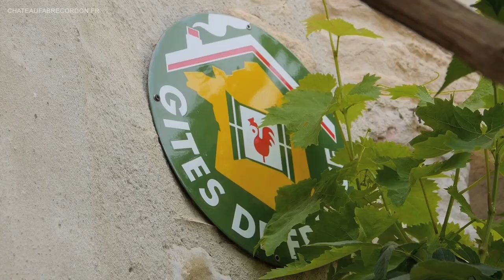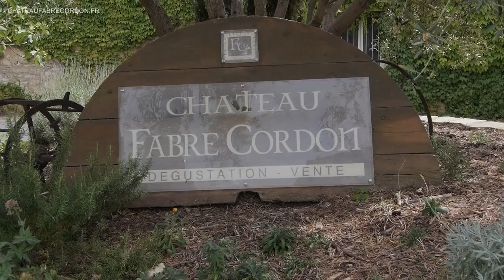VITICULTURE : Château Fabre Cordon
Henri, Monique et Amandine Fabre, vignerons au Château Fabre Cordon nous présentent leur vignoble et leurs vins.